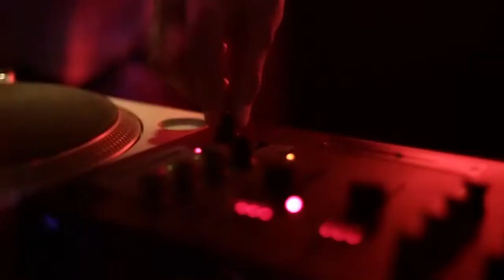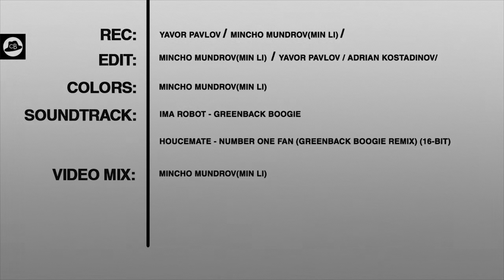(CB) BACKYARD B DAY AFTERMOVIE 2013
Малко и кратко новогодишно впечатление от последните дни на миналата година... Или какво се случваше около основните консуматори на Backyard, докато ги тормозиха банда бохеми с камера и микрофон.